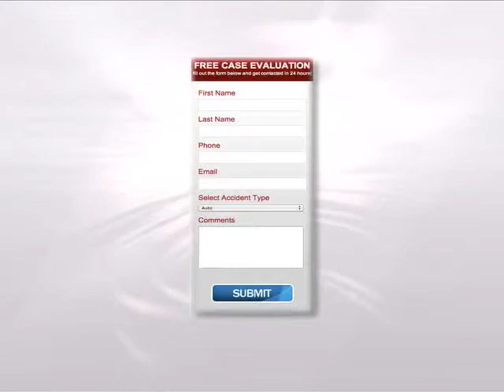Overall Car Accident